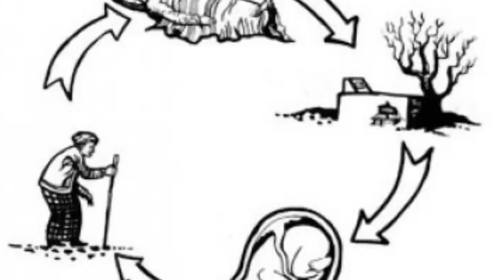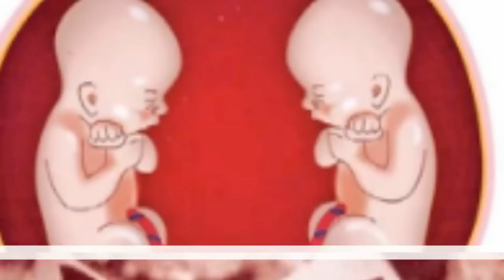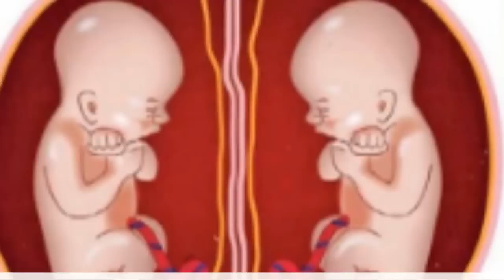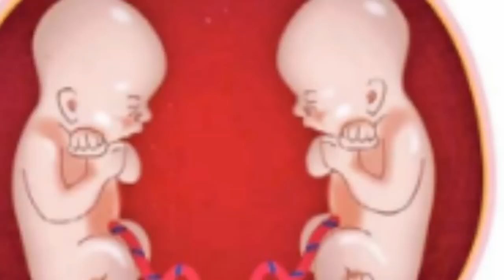දරුවන්ගේ ඩී.එන්.ඒ පරීක්ෂණ වලින් හෙළි වූ පුනර්භවය පිළිබඳ තොරතුරු